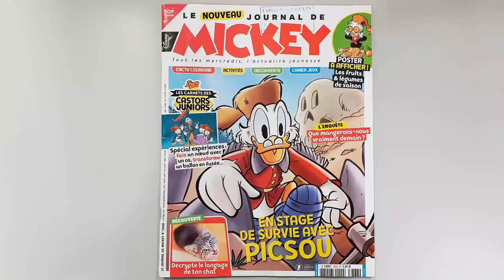ANIMAL BRIEFING 2 - Le langage du chat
Lou-Ann, Alexe et Margaux vous expliquent tout sur le langage de votre chat à travers ses positions et ses attitudes.